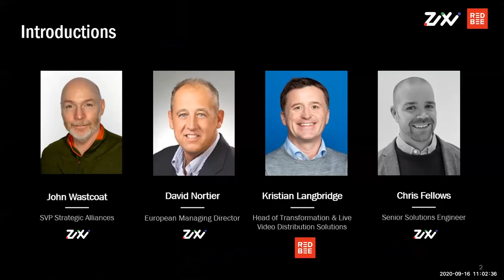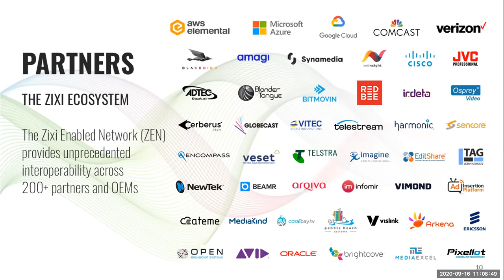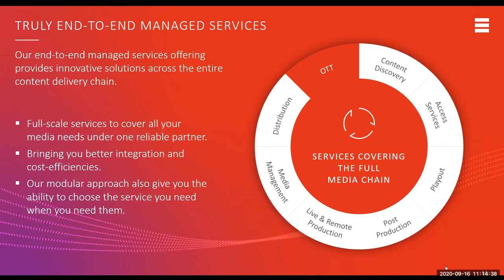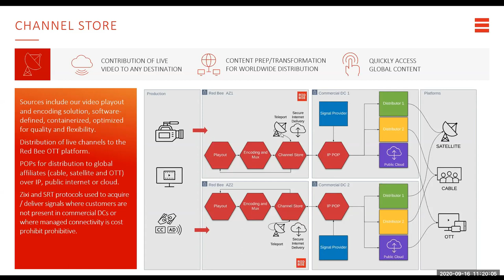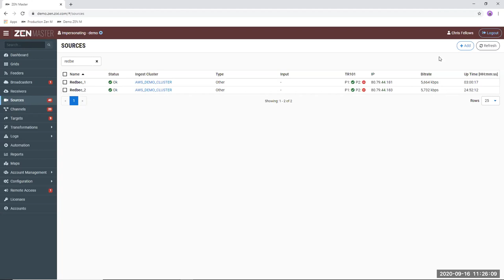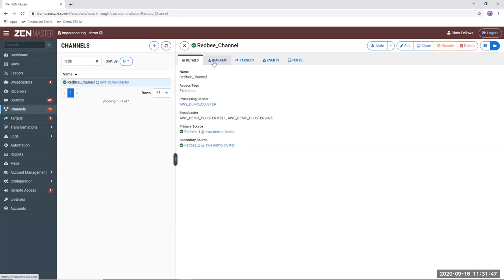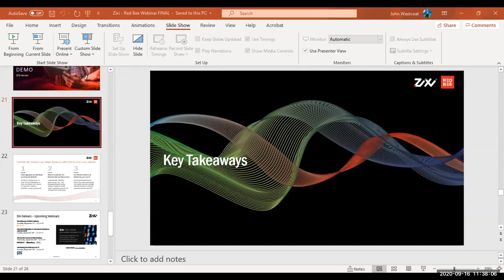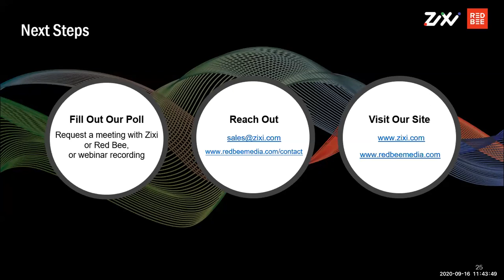Red Bee Zixi Delivers Webinar 09 16 20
Red Bee Media, provider of an end-to-end managed service offering, has recently adopted the entire SDVP and standardized on Zixi and Zixi ZEN Master for the management of Channel Store, a global signal aggregation and distribution platform.

This webinar explores how Red Bee Media relies on the SDVP to deliver ultra-low latency live video and configure, deploy and monitor streams from anywhere in the world through one comprehensive system.

Through a live demo, we’ll show how users of Channel Store can easily aggregate live content from multiple sources over Red Bee’s global network, including internal and external playout sources, fixed-line fiber connections, web streams and secure internet delivery, and manage streams from Zixi’s ZEN Master control plane.